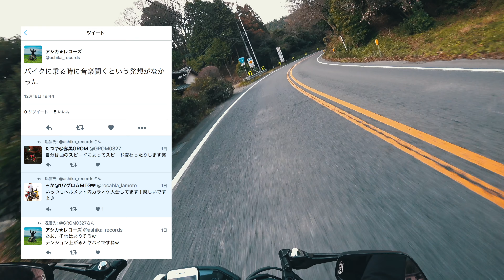バイク乗りにインカムって必需品？ / GROM散歩 モトブログ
インカムが欲しいです！マジでサンタさん！
あとメットも！

という雑談動画です

ドローン：DJI spark

ミラー：ナポレオン シャークミラー
マフラー：ヨシムラ　ステンレスカバー
クラッチケース：キタコ クラッチカバーキット
フィルター：武川 パワーフィルター

カメラ：FDR-X3000
：GoPro HERO4 silver

レンズ：MCプロテクター

マウント：ユニバーサルヘッドマウントキット BLT-UHM1

マイク：BUFFALO マイクロフォン BSHSM03BK

マイク：ZOON H2n